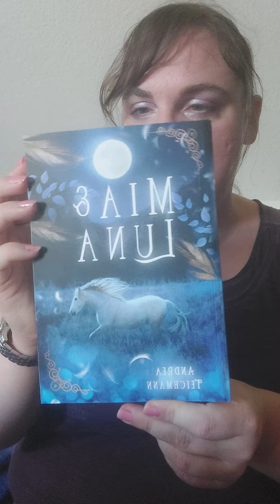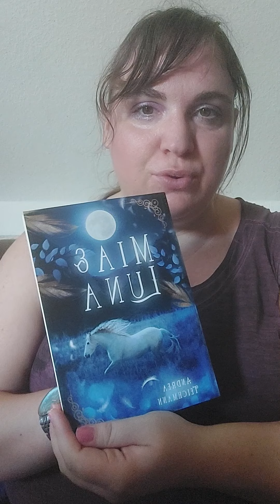Ich packe das neue Cover von Mia und Luna aus.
Das neue Cover von Mia und Luna.